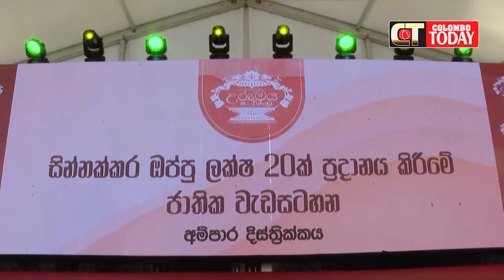රනිල් පොරක් කියන්නේ නිකංද | මෙන්න අම්පාරට ගිහින් බෙදාගෙන බෙදාගෙන යනවා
රනිල් පොරක් කියන්නේ නිකංද
මෙන්න අම්පාරට ගිහින් බෙදාගෙන බෙදාගෙන යනවා
පව් දෙයියනේ.. මිනිස්සු සතුටින් පිනා යනවා